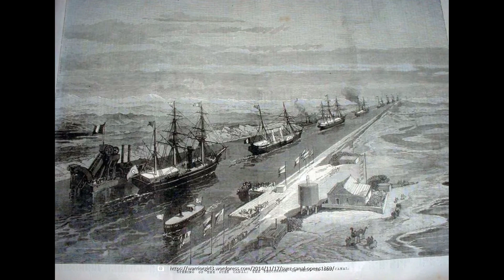Die Geschichte Ägyptens in 15 Minuten!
Was dich in diesem Video erwartet:
Ägypten (Aussprache [ɛˈɡʏptn̩] oder [ɛˈɡɪptn̩]; arabisch مصر Miṣr, offiziell Arabische Republik Ägypten) ist ein Staat im nordöstlichen Afrika mit mehr als 100 Millionen Einwohnern und einer Fläche von mehr als einer Million Quadratkilometern. Die Megastadt Kairo ist ägyptische Hauptstadt und die größte Metropole Afrikas und Arabiens. Der Ballungsraum „Größeres Kairo“ ist eine der bevölkerungsreichsten Stadtregionen der Erde. Weitere Millionenstädte des Landes sind Alexandria und Gizeh. Hinsichtlich der Wirtschaftsleistung beim BIP pro Kopf liegt Ägypten auf Platz 94 von 190 Ländern (2016, PPP).

Das Alte Ägypten gilt als eine der frühen Hochkulturen der Welt. Ägypten wird seit der arabisch-islamischen Expansion zur Maschrek-Region des arabischen Raumes gezählt. Es hat als interkontinentaler Staat eine Landbrücke vom größeren afrikanischen Teil nach Asien, zur Sinai-Halbinsel. Durch die Revolution von 2011 änderten sich die gesellschaftlichen und politischen Verhältnisse im Land..

In dieser Doku werden wir in nur 15 Minuten euch die Geschichte Ägyptens von 10.000 v. Chr. bis heute erzählen!

Hinweis
Die Verwendung von Bildern und Videos in diesem Video unterliegt:
1. Dem US-amerikanischen Faire Use
2. Dem deutschen Urheberrechts-Diensteanbieter-Gesetz (UrhDaG)
3. Dem deutschen Zitatrecht § 51,63 UrhG

Musik

Animation
Abonieren-Button